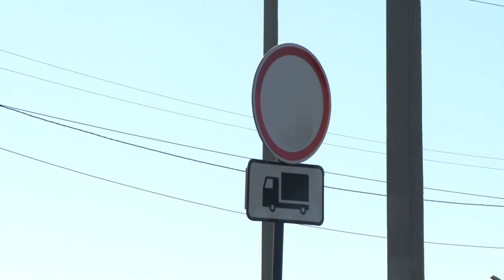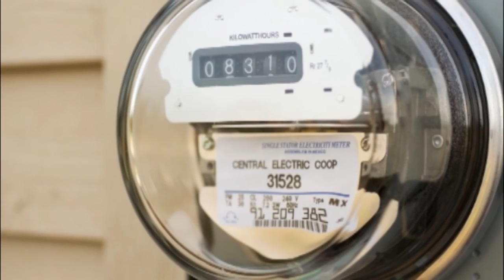День города - новости Рязани 21.10.15